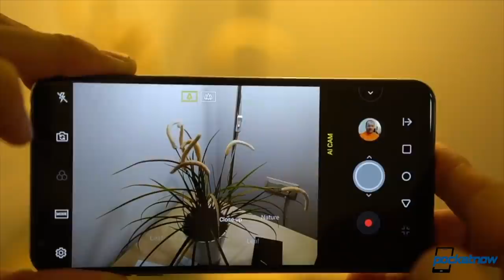Google Pixel 3 XL all glass change, BlackBerry KEY2 & more - Pocketnow Daily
Watch today's Pocketnow Daily as we talk about the possibilities of having a full glass design for the Pixel 3XL along with some other design changes. Then we talk about recent rumors for the Sony Xperia XZ3 which is supposed to get great specifications. The Blackberry Key 2 was announced yesterday, and the phone is a real upgrade. Then we talk about Motorola's recent launch of their Moto Z3 Play mid-ranger. We end today's show talking about deals for AT&T's LG V35 ThinQ.

Stories:
- Purported Google Pixel 3 XL prototype appears in crystal clear photographs /2018/06/08/google-pixel-3-xl-prototype-leaked-photographs
- Sony Xperia XZ3 could come early with a mix of XZ2 and XZ2 Premium specs /2018/06/07/sony-xperia-xz3-leaked-spec-sheet-ifa-2018-rumor
- BlackBerry KEY2 brings the Speed Key for two-touch multitasking /2018/06/07/blackberry-key2-brings-the-speed-key-for-two-touch-multitasking
- Motorola Z3 Play Hands-on /2018/06/06/motorola-z3-play-hands-on
- AT&T sends the LG V35 ThinQ on BOGO /2018/06/05/att-sends-the-lg-v35-thinq-on-bogo